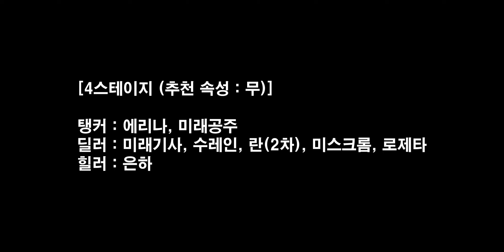가디언테일즈 협동 원정대 시즌0 '망가진 신의 낙원' 클래스별 추천 영웅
00:00
00:42 1스테이지 추천 영웅
02:29 2스테이지 추천 여웅
03:56 3스테이지 추천 영웅
05:44 4스테이지 추천 영웅